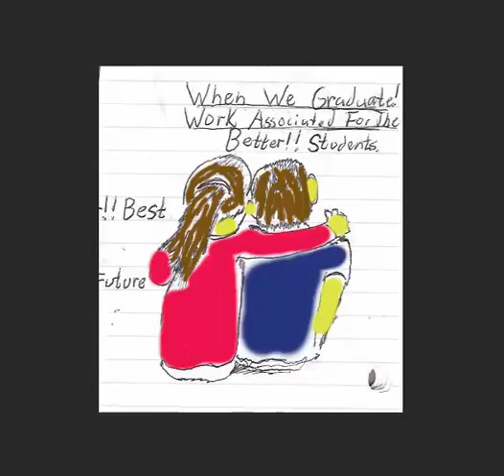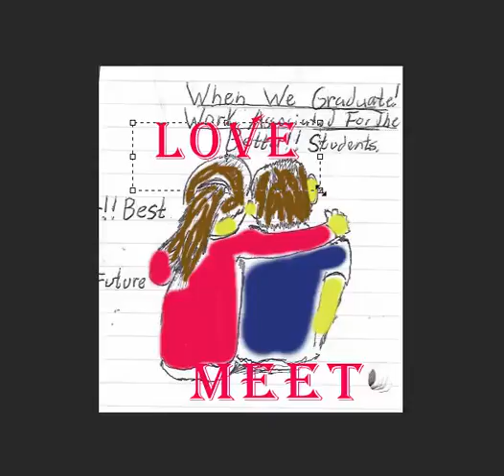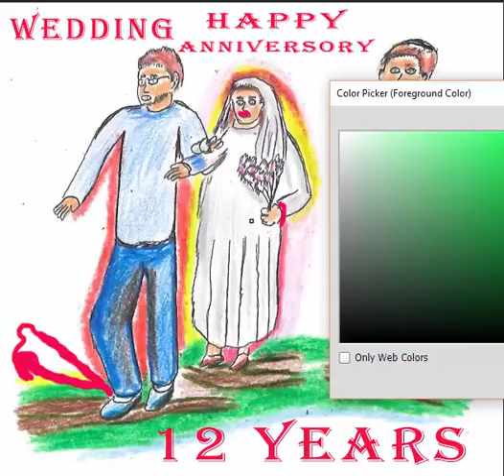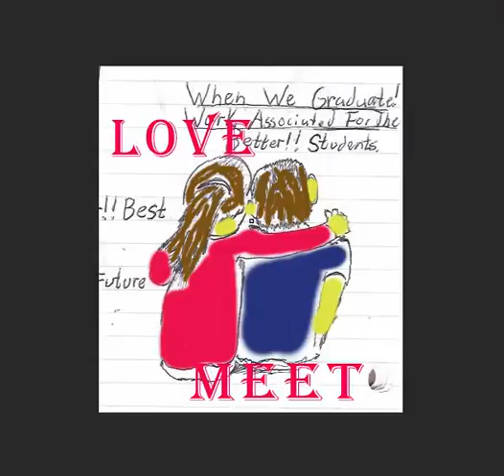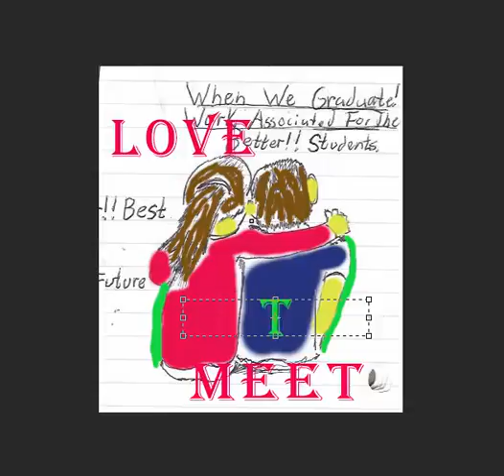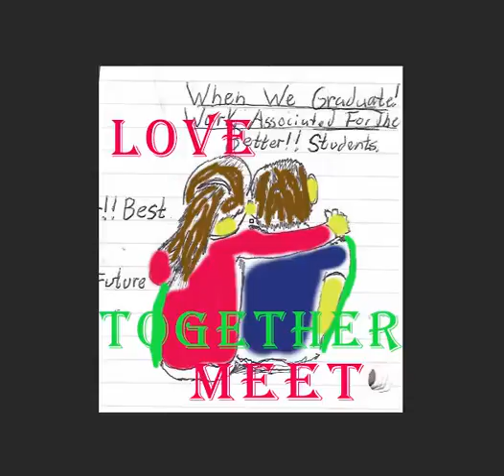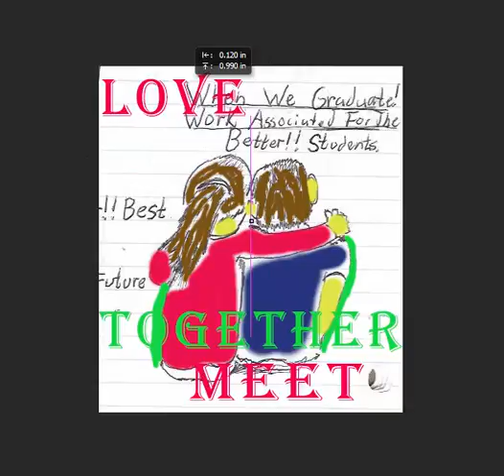Wedding 12 Years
This video talks about Love Weddings of The 12 Years, Been Married, and Romance.